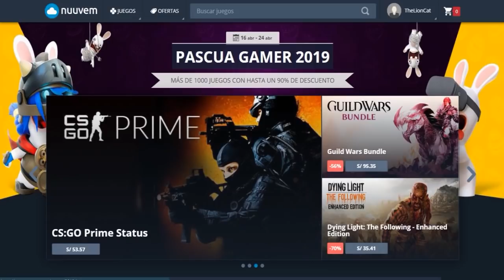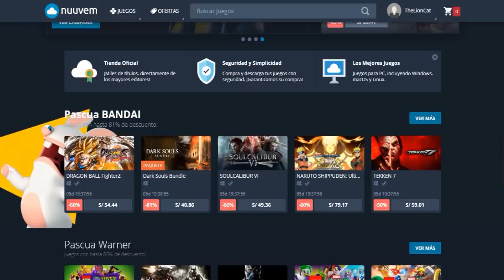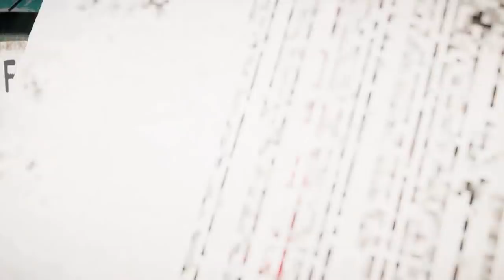CONSEGUI UN LINDO PERRITO! - FAR CRY 5